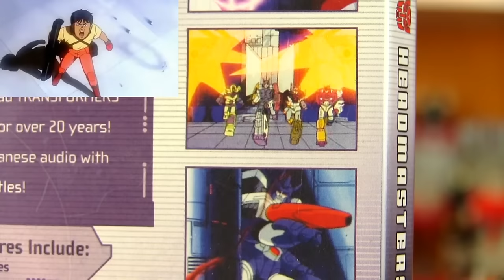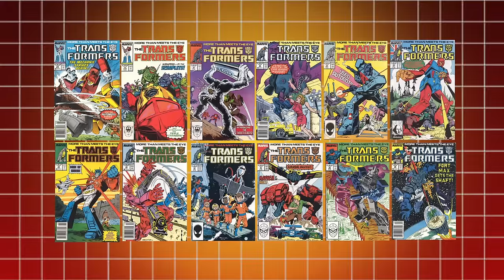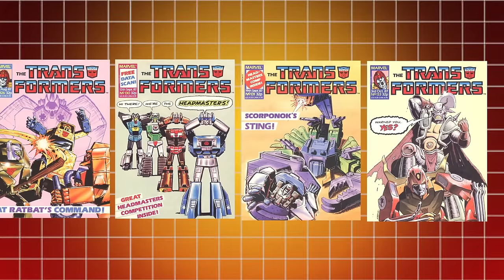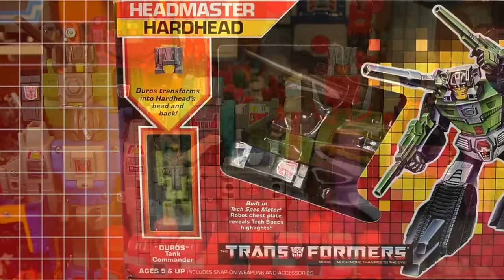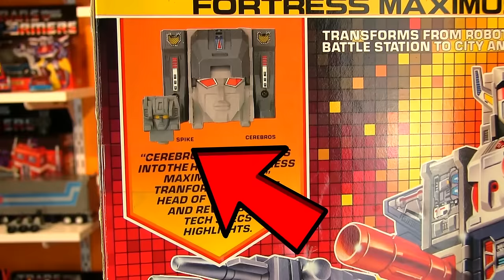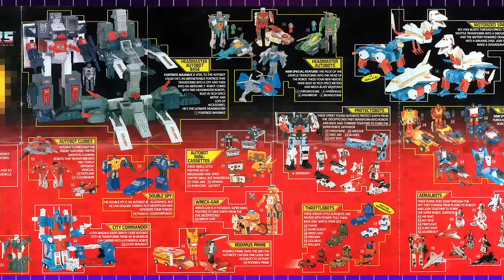The History of Transformers: 1987 Edition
Headmasters, Targetmasters, Throttlebots, Monsterbots, Double Spy, Six Changer, Duocons, Horrorcons and the 2 foot tall Fortress Maximus. The gimmicks went into overdrive in the biggest year of all for G1 Transformers.

Special Thanks:

Adam Hurt
Chris Brennan
Michael Choi
Jason Salamon
Hubert Aarts
Micah Lennon
Eric Lutes
Sean Fewster
Scott Orr
The Iron Lords Podcast
Matty C
Anthony D Grate
Derek Neveu
Drew Walker
Vince
Cameron Johnson
Krishna Mirjah
TomErikus Prime
Stephanie  Hazell
Badgerwulf Prime
Bobby Stickel
Bill Pagan
Cameron Johnson
Luke Wiltshire
Chris Lippincott
ZZ Funk
“The Big Heel” Danny Blanchard
Mom & Dad

Intro & end theme "Broke Down Automobile" by
SEAN PINCHIN. 🎸